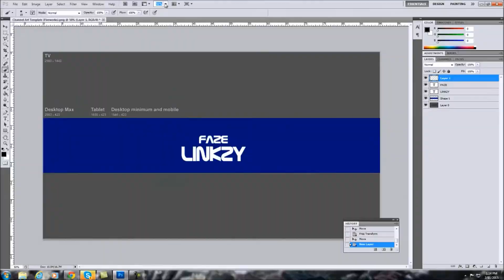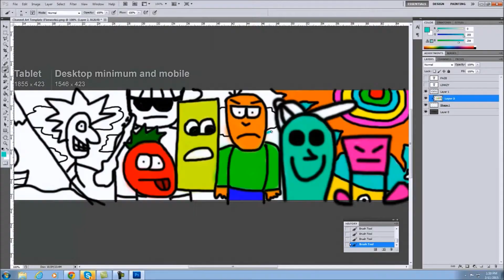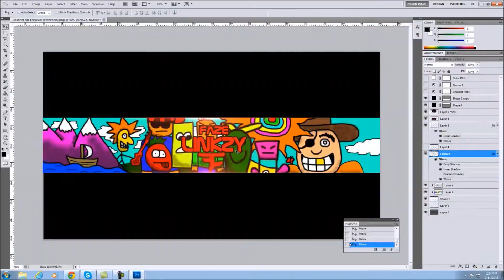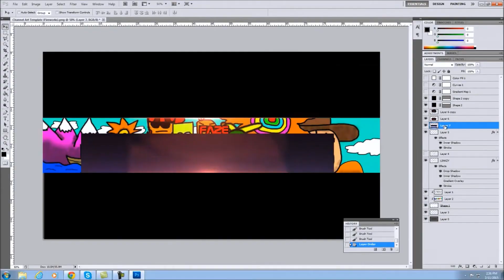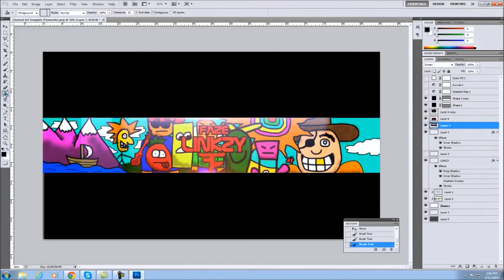FaZe Linkzy's Banner (Must Watch)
What are some thoughts on my new design concept? Should i keep doing graphics this way?